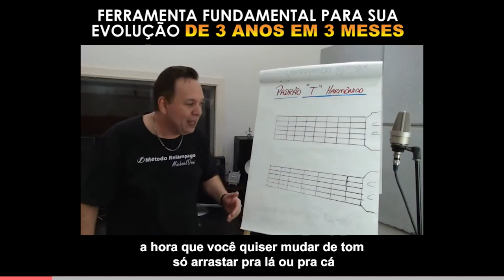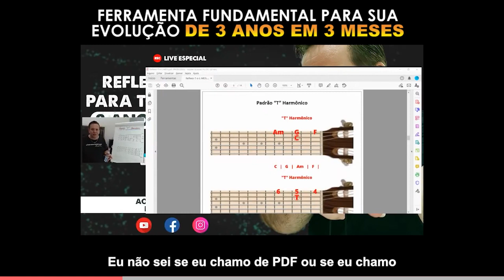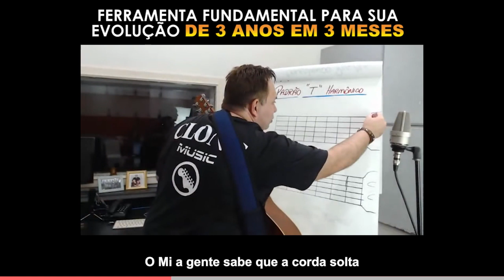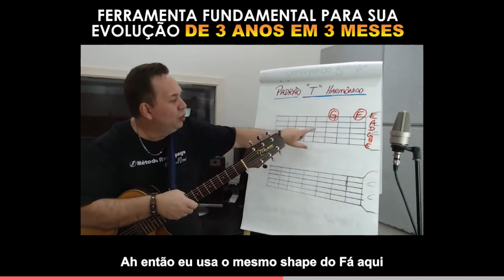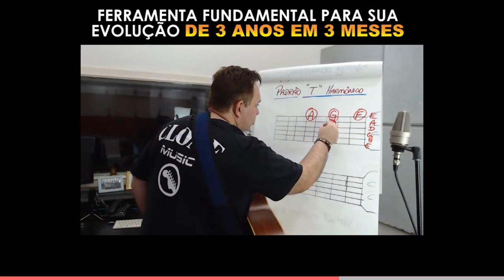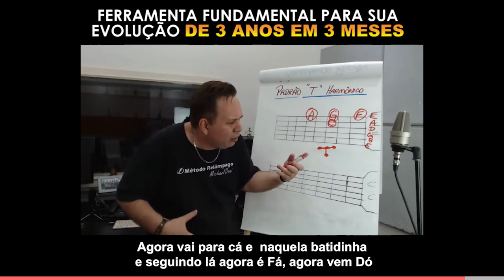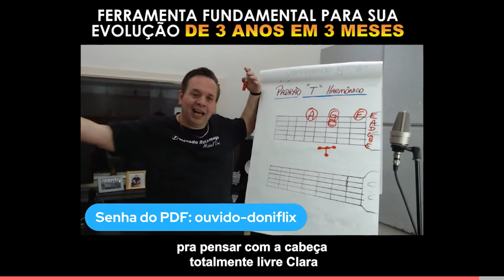FERRAMENTA FUNDAMENTAL PARA SUA EVOLUÇÃO DE 3 ANOS EM 3 MESES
Uooouuu...😍🎁🎄🤶

Vamos que Vamos! Comenta aqui embaixo o que você achou do vídeo!